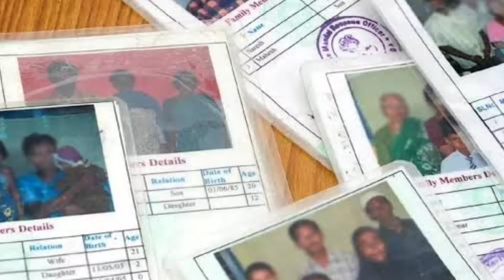రేపు నుండి 50 Kg బియ్యం, గోధుమలు, చక్కెర, నూనె | PM MODI BREAKING NEWS | RICE CARDS | TELUGU NEWS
GAS CYLINDER NEW RULES, HP GAS, INDANE GAS, BHARATH GAS GAS COMPANY NEW RULES